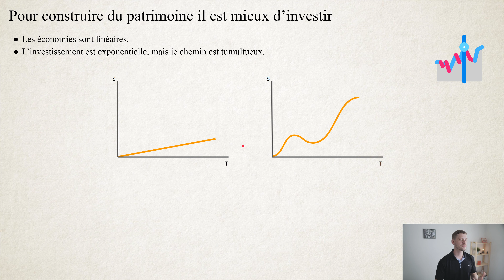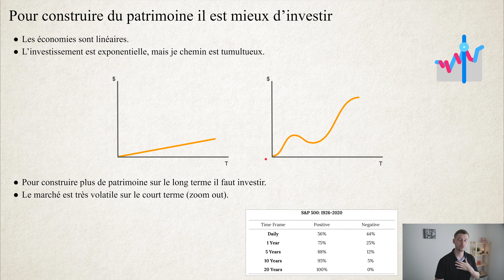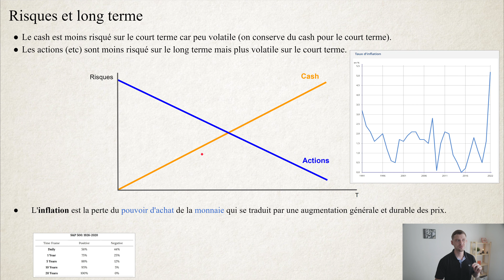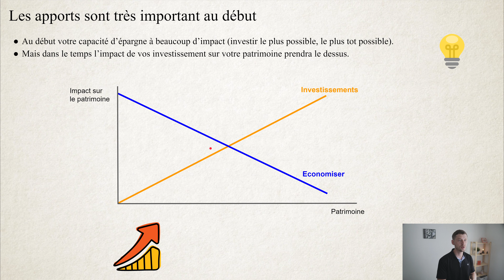Investissement: Ne perdez jamais de vue ces 3 points fondamentaux !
▬▬▬▬  Pour débuter ▬▬▬▬
🎓Formation offerte sur les bases pour commencer à investir en bourse

Le guide complet pour investir en bourse, gérer ses finances et augmenter ses revenus.

▬▬▬▬ Sommaire ▬▬▬▬
00:00 - Introduction
00:25 - Investir et économiser
02:07 - Risques et temps
04:04 - Patrimoine et temps
06:01 - Conclusion

▬▬▬▬ Autres ▬▬▬▬

▬▬▬▬ Avertissements ▬▬▬▬